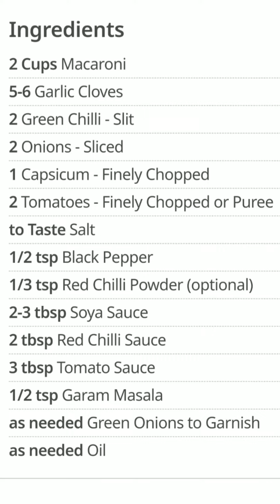മക്രോണി ഇന്ത്യൻ സ്റ്റൈലിൽ | പാചകം | കഥയും പൊരുളും